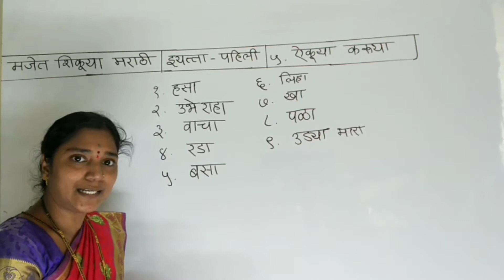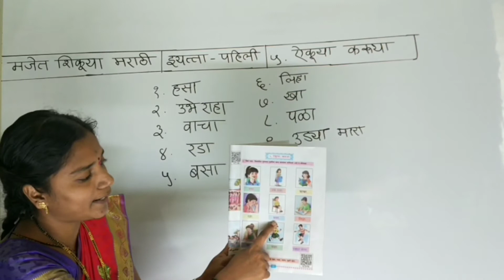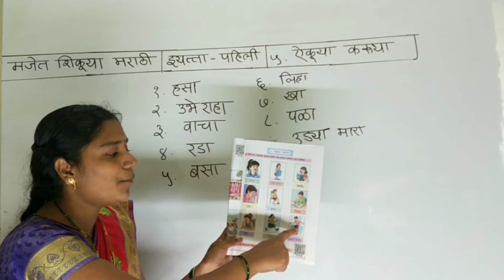५.ऐकुया करूया | 5.Aikuya karuya | इयत्ता- पहिली | standard-First | Maharashtra state board